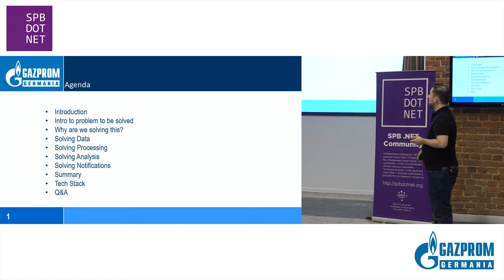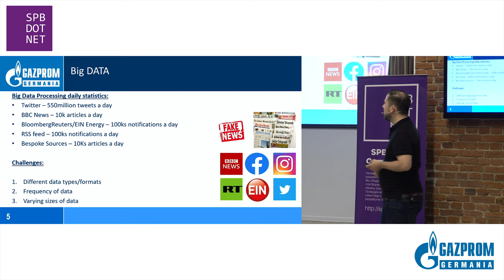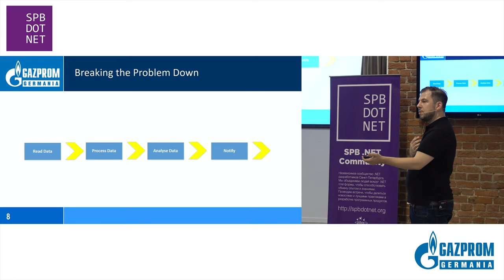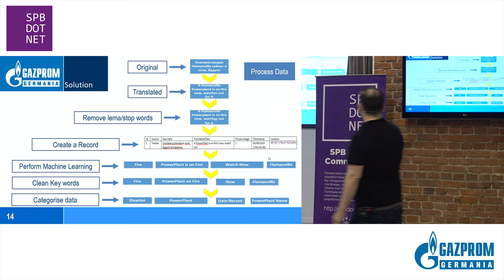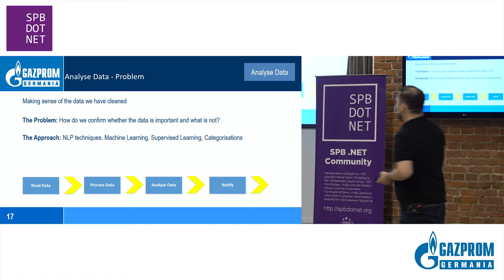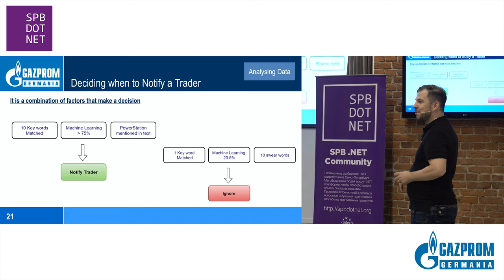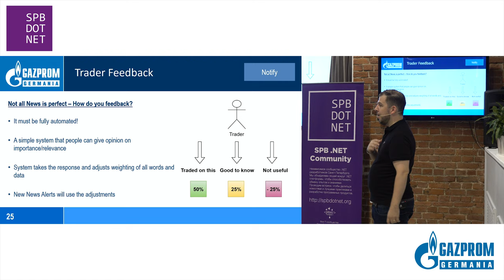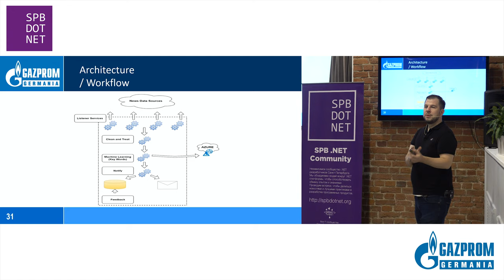Stewart Ridgway «Reading the News programmatically – An Example»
In an age of technology reading the news maybe have moved to our phones but there is always too much information to read on one day.

We explore an example use case of one approach to reading news programmatically using .NET and Azure that Gazprom Germania has worked on. This starts off with the initial premise of the News reading area and then takes a high-level technical walkthrough of the technical phases and approach that was taken and lessons learnt through that journey.